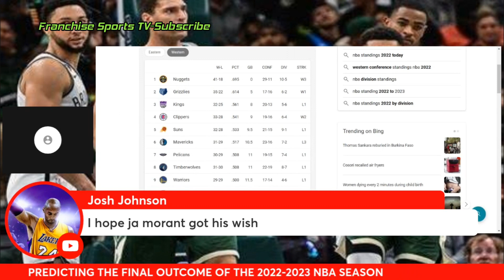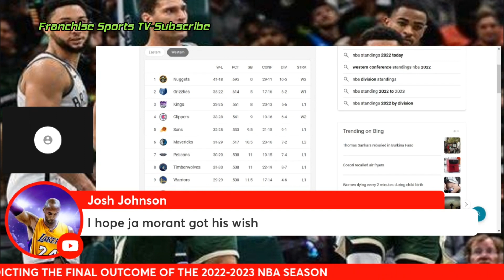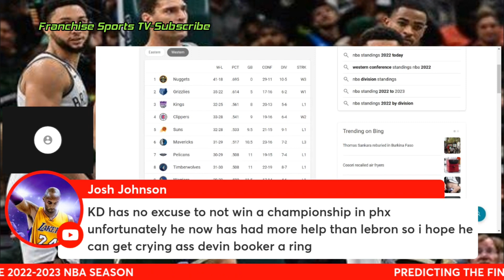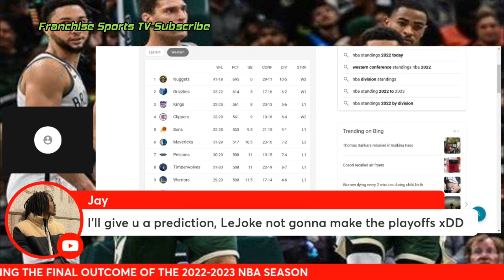The Truth About Kevin Durant's Career